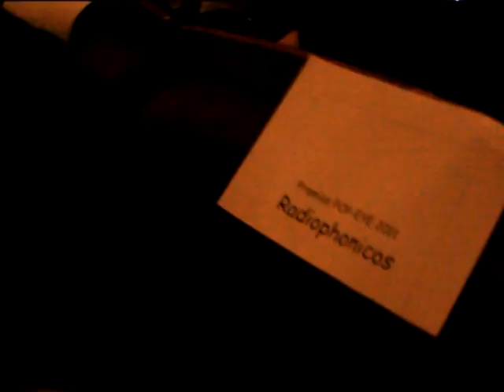Os Radiophonicos - Esquina Blues (Ao vivo em Cáceres/Espanha)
Compilação de várias filmagens realizadas na cidade de Cáceres/Espanha na Turnê Européia de 2011 dos Radiophonicos. Incluindo vídeos no Gran Teatro da Espanha, onde receberam a premiação de "Banda Revelação Sulamericana" pelo festival "Pop-Eye".

Show realizado em Novembro de 2011 na Sala Barroca, em Cáceres/Espanha.

Os Radiophonicos são:

Renan Moncoski - Voz/Guitarras
Raffa Machado - Guitarra
Gustavo Teixeira - Baixo
Victor D'mata - Bateria